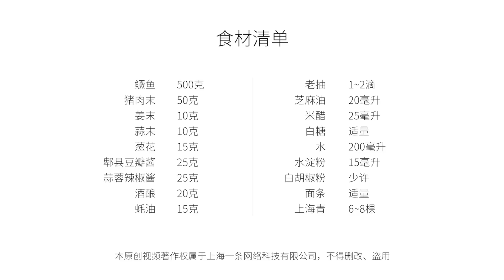漂亮小姐姐教妳上海風味川菜【乾燒富貴魚鑲面】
鱖魚音近谷雨，諧音似富貴，用來做壹道幹燒富貴魚鑲面再好不過。這道菜在川菜幹燒的基礎上加入了本幫菜的調味，搭配青菜和面條，口感鮮香酸甜、擺盤大氣精美，是非常經典的海派川菜，更有“富貴有余，長壽如意”的好彩頭！
The Chinese pronunciation of mandarin fish (Gui Yu) is similar to that of Grain Rain (Gu Yu), And also that of fortune (Fu Gui), hence the dish we are cooking today — fried fortune fish served with noodles. The dish is a combination of Sichuan and Shanghai cuisine, served with vegetables and noodles. The flavor is sour and sweet, and the presentation is exquisite. It’s a typical Shanghai style Sichuan cuisine, and it is believed to bring good luck.